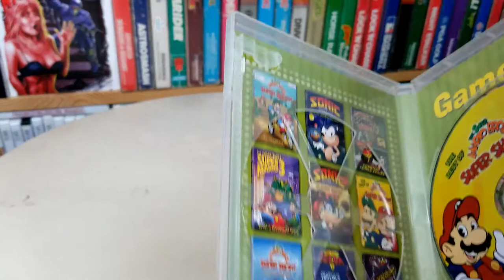Mailin' Mail--RetroWolf88 Unboxing--Sega Menacer--Nintendo Goodies!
Whoa mama!!!  Retro Mama?  Close--we're talking RetroWolf88--the home of Retro Mama!  And Matt is an awesome guy with an incredible channel--we're talking high quality content, great and informative videos, plus a look at a FULL Nintendo GameCube collection and of course game play with Mama Retro herself!

End Credit Art by:
Pit  @GlitchyNPC

The Terminator Theme - 2 Electric Guitars